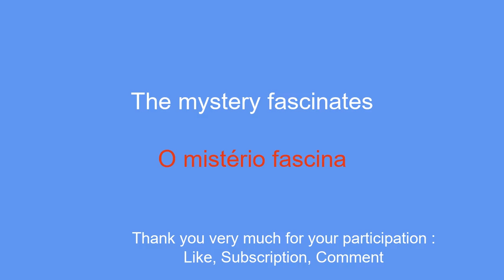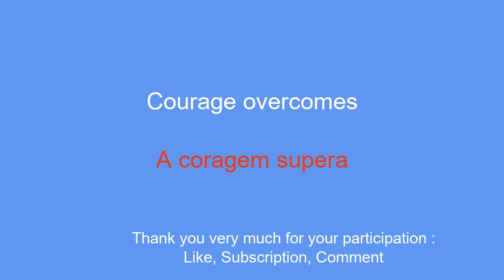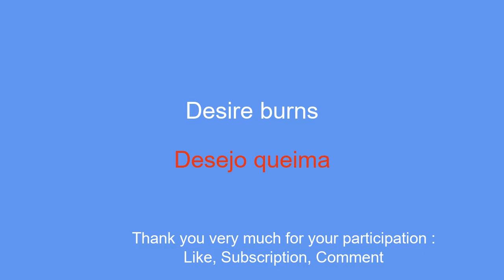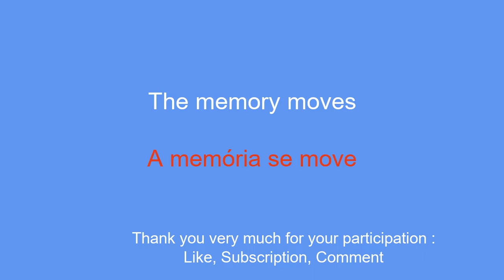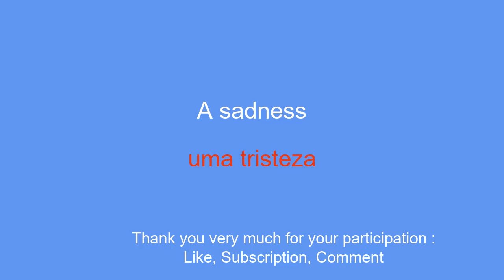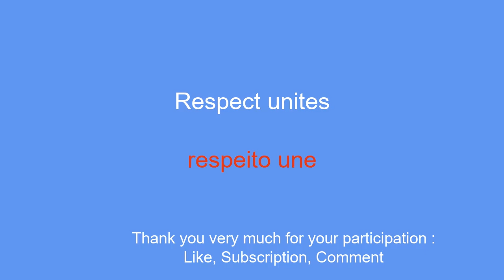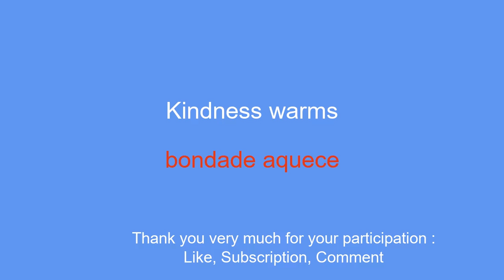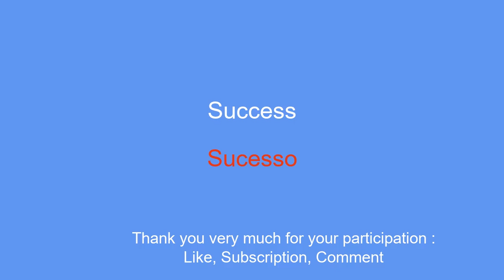10 minutes to learn Portuguese: wisdom ÃƒÂ kindness